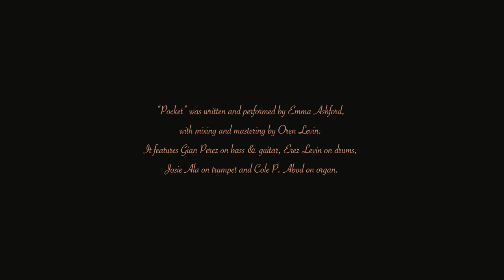Emma Ashford - Pocket (OFFICIAL VIDEO)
Official music video for Emma Ashford's debut single, "Pocket" - available everywhere you listen to music.

A Film By Noah Wolfe
Filmed and Edited by Bryce Bizer
Choreographed by Nina White
Produced by Sydney Prince & Yoni Weiss

VIDEO PERFORMANCES BY:
Emma Ashford
Brown Eyes - Bianca Bulgarelli
Backup Singers - Alysa Finnegan and Maya Lagerstam
Bass Performer- Gian Perez
Drums  Performer- Deborah Yambala
Guitar Performer- Stephanie Chow
Trumpet Performer- Sophie Manoloff

1st Assistant Camera: Scott Leff
Production Assistant: Emma Sonricker
Creative Consultant: Maya Imani

"Pocket" was written and performed by Emma Ashford, with mixing and mastering by Oren Levin. It features:
BASS & GUITAR: Gian Perez
TRUMPET: Josephine Ala
DRUMS: Erez Levin
ORGAN: Cole P. Abod